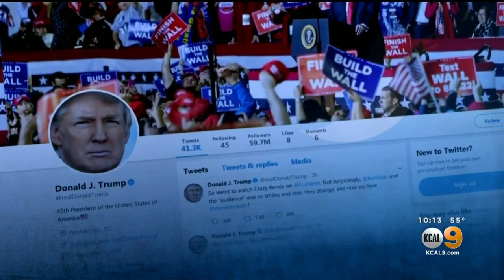First Republican Steps Forward To Challenge Trump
The first Republican has stepped forward to challenge President Trump in the primaries. Dave Bryan reports.